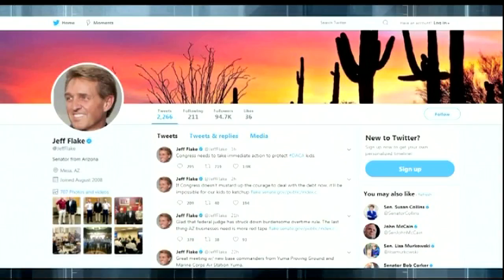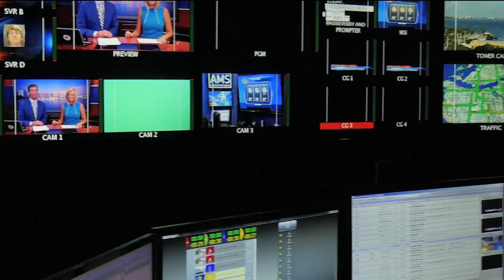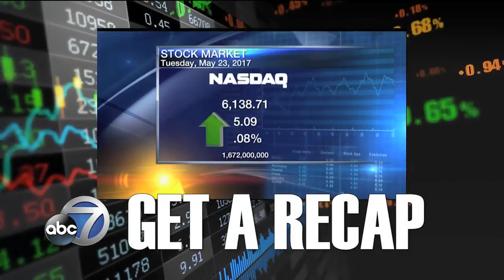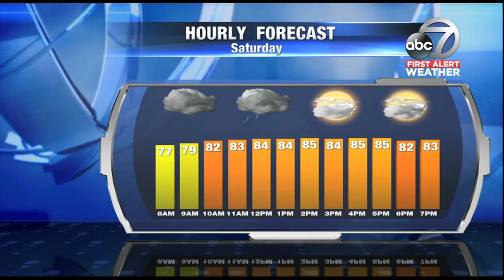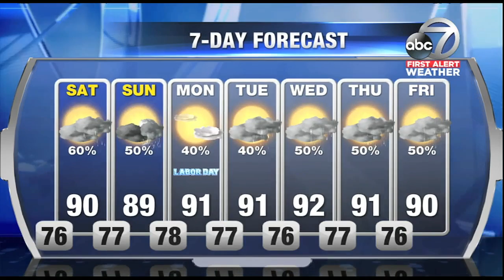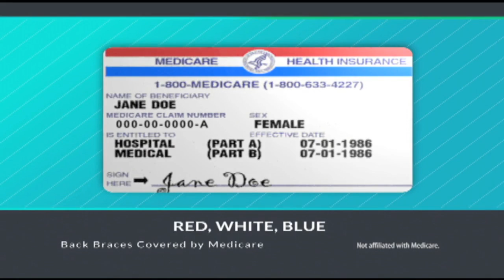ABC 7 News at 5:30pm - Friday September 1, 2017